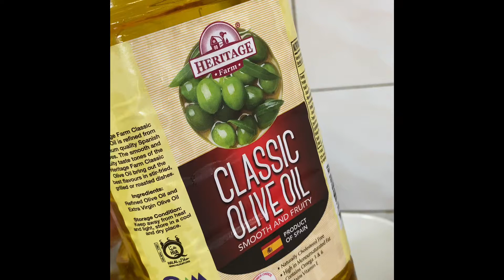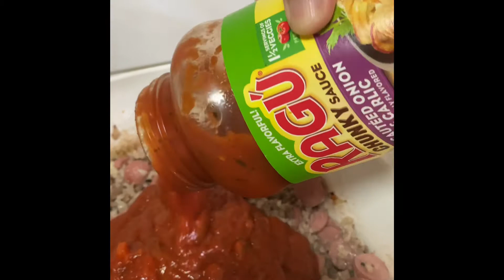SPAGHETTI SAUCE IS LOVE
COOKING SPAGHETTI SAUCE FOR DINNER